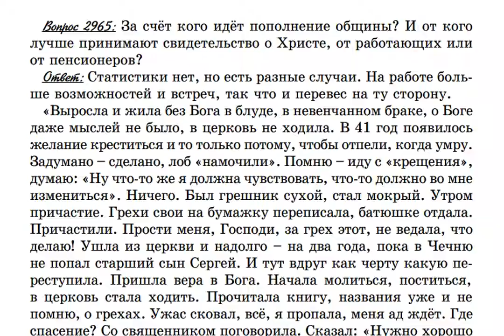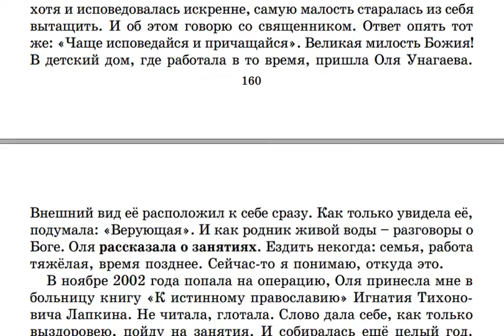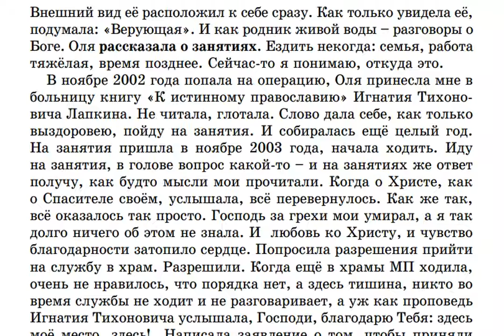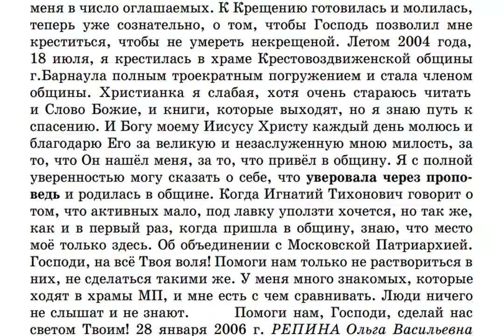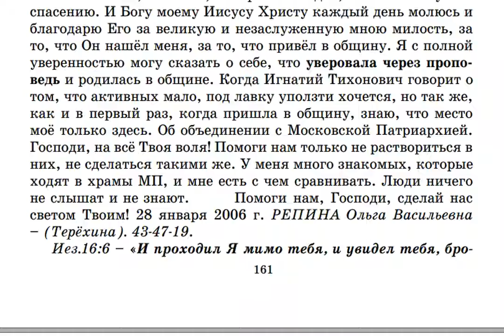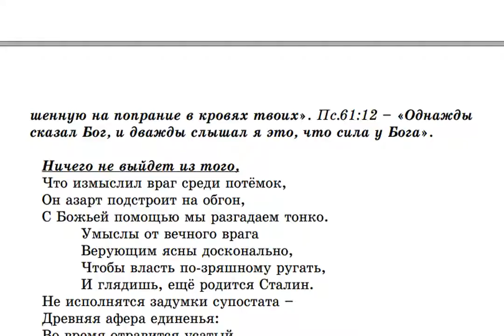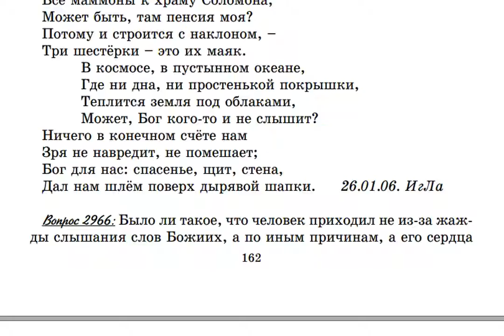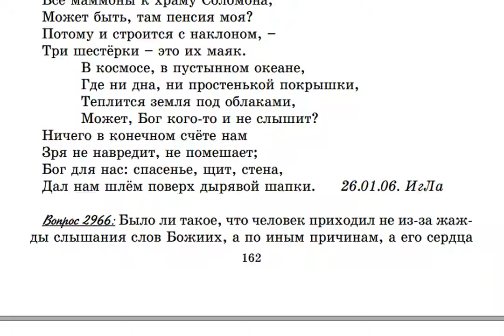2965 Крестовоздвиженская община более пополняется за счёт работающих или пенсионеров?